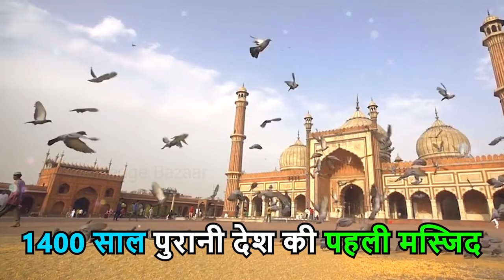1400 साल पुरानी भारत की पहली मस्जिद किसने बनवाई || 1400 years old India's first mosque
The Cheramaan Juma Mosque (Malayalam: ചേരമാൻ ജുമാ മസ്ജിദ്‌) (Arabic: مسجد الرئيس جمعة) is a mosque in Methala, Kodungallur, Thrissur in the Indian state of Kerala. A legend claims that it was built in 629 CE, which makes it the oldest convert mosque in the Indian subcontinent which is still in use. It was built on the orders of the successor of Cheraman Perumal, the Chera King of modern-day Kerala. The mosque was constructed in Kerala style with hanging lamps, making the historicity of its date claims more convincing.

The mosque was destroyed by the Portuguese in 1504 when Lopo Soares de Albergaria attacked the port of Kodungallur. The old building was built some time after the 1504 de Algabaria attack (i.e., from mid-16th to the early 17th century). Modern corridors and halls were built in 1984. The 1984 extensions, which surround the old building, conceal almost all of the exterior features of the old building

Music Credit
Artist Name: Anno Domini Beats

क्यों हिंदू से मुस्लिम बन गए थे मोहम्मद अली जिन्ना के पिता | Story of Muhammad Ali Jinnah

THE TRUTHFUL WOMEN बीबी फातिमा (र.) की पूरी कहानी || Full Story of Bibi Fatima (R.A) In Hindi Urdu